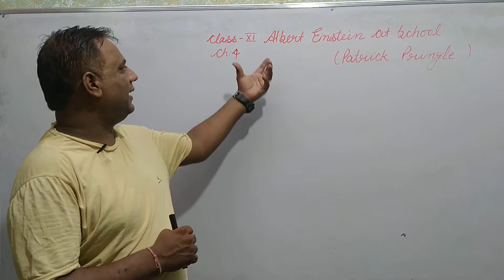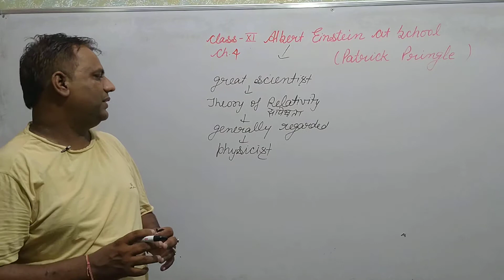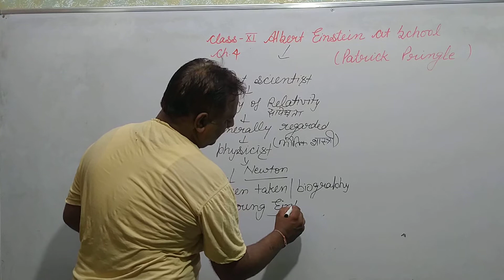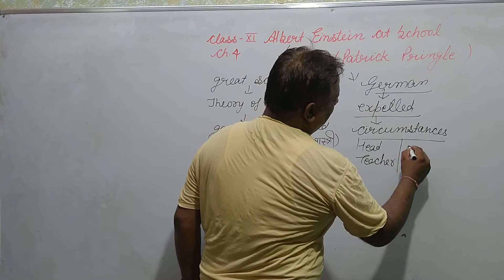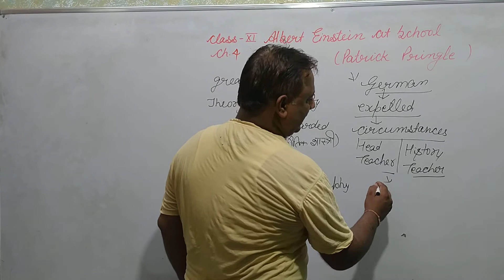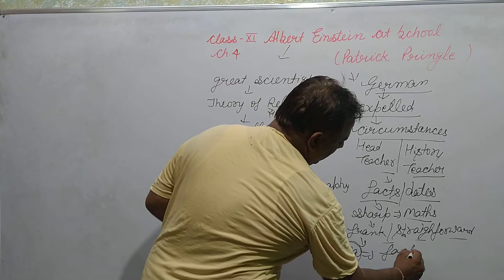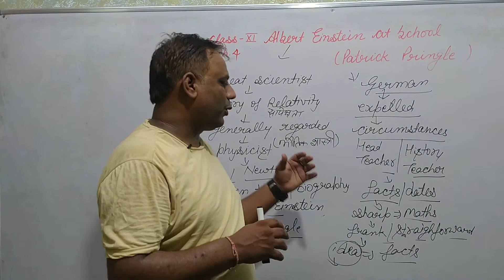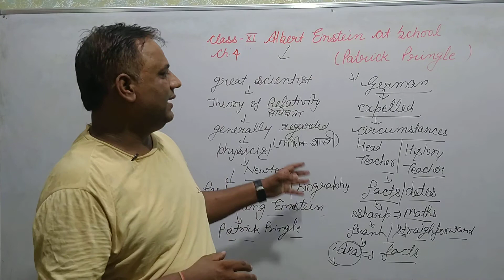Class XI Albert Einstein at School Written By Patrick Pringle